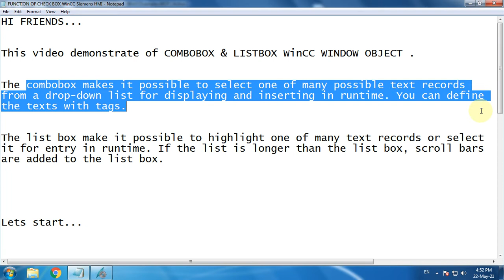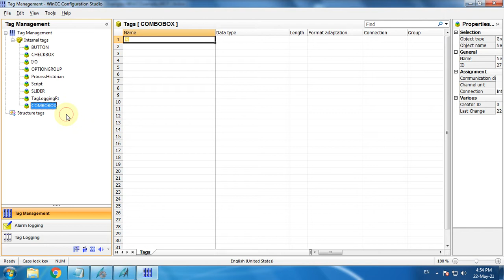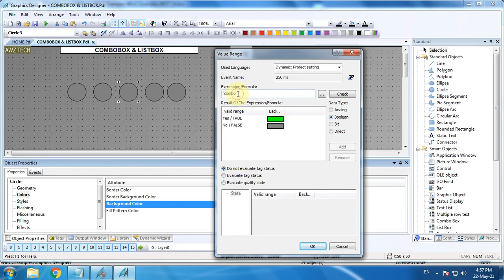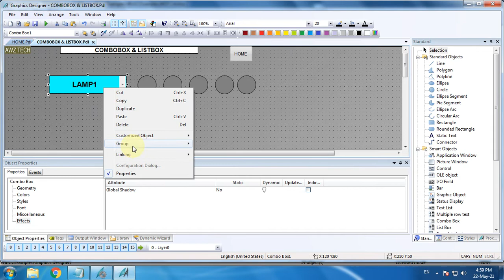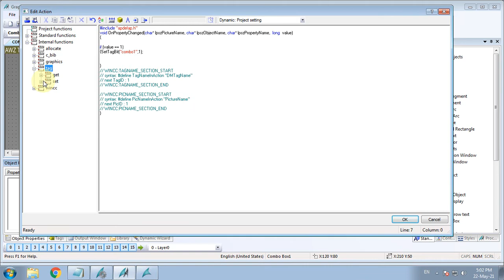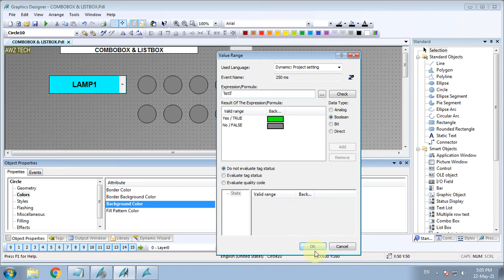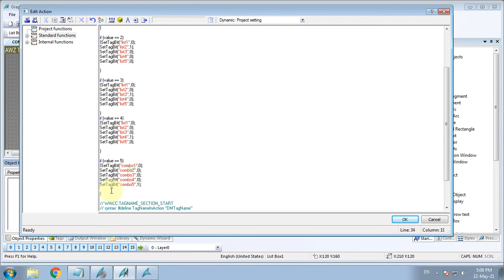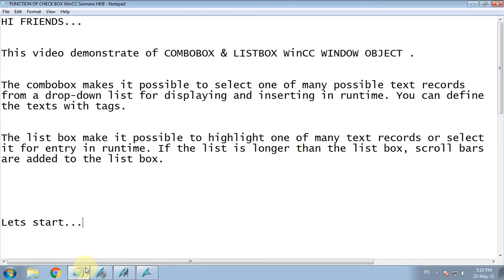COMBO BOX & LIST BOX WinCC Siemens HMI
This video demonstrates COMBO BOX & LIST BOX WinCC WINDOW OBJECT.

The Combobox makes it possible to select one of many possible text records
from a drop-down list for displaying and inserting in runtime. You can define
the texts with tags.

The list box makes it possible to highlight one of many text records or select
it for entry in runtime. If the list is longer than the list box, scroll bars are added to the list box.

Change a Multi-User Project to a Single-User Project SIMATIC HMI WinCC
Create internal tags in Wincc?